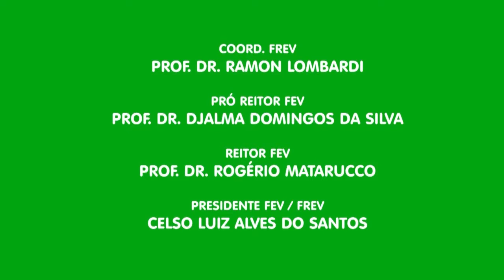Palco, Bloco 1 - 07/04 Sábado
Confira o programa Palco, Bloco 1 - 07/04 Sábado